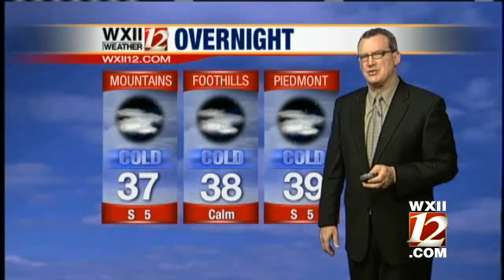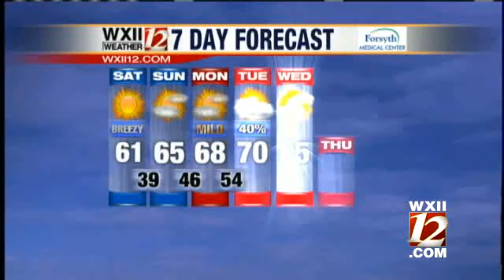VideoCast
Brian Slocum takes a look at your weekend forecast.